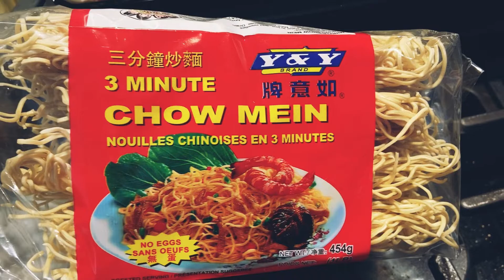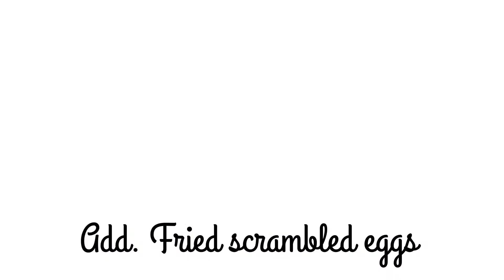Egg fried noodles recipe